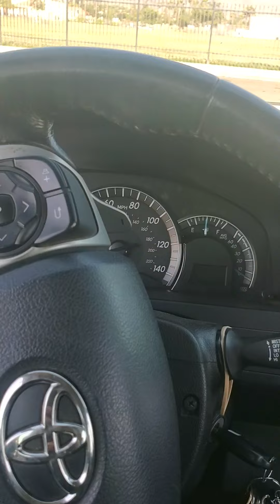Roe vs Wade really wakeup America a smoke screen